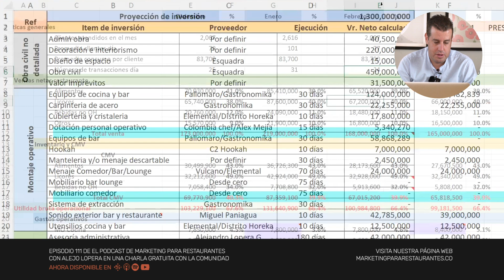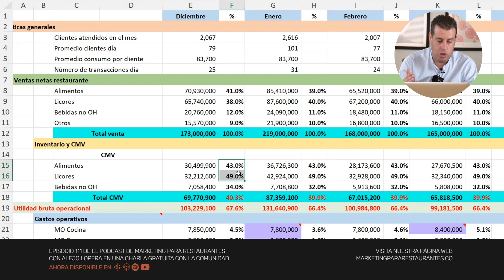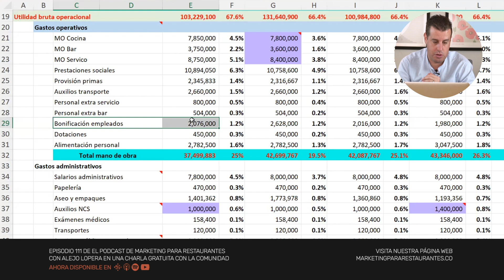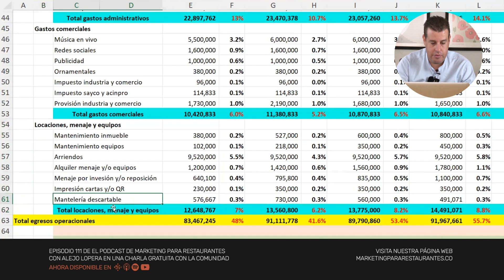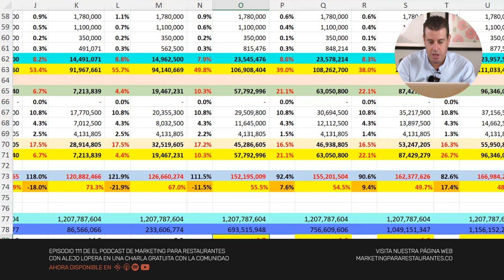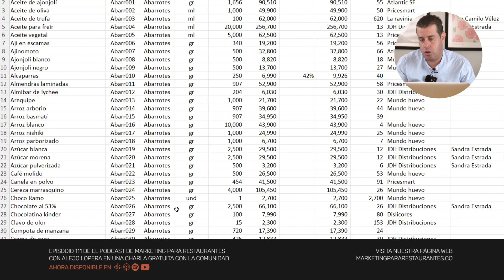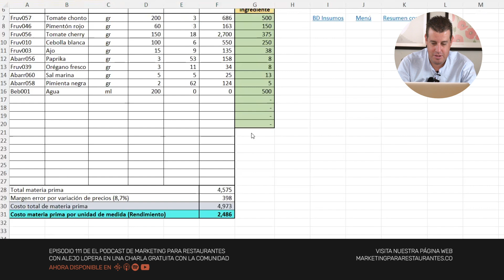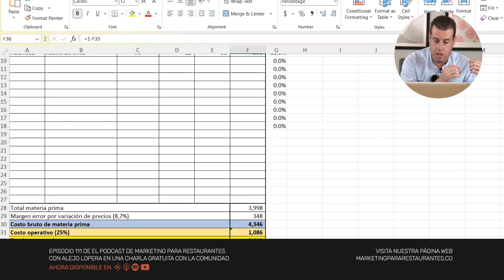Ep 111 - Los 5 PILARES de un RESTAURANTE RENTABLE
¡CONECTA CON NUESTRA COMUNIDAD EN MARKETING PARA RESTAURANTES!

Siendo el 2023 un año muy retador debido a la inflación y el freno de consumo de los consumidores, decidimos dedicar el mes de agosto a la optimización de su rentabilidad para asegurar que las ventas que obtengan contribuyan verdaderamente a su negocio.

Como muchos expertos lo han mencionado durante los últimos meses “vender más no significa ganar más”. El dinero que les queda al fin del mes no es solo una ecuación de venta sino también de orden y estructura. Y eso es lo que descubrirán en el episodio #111 de El Podcast de Marketing para Restaurantes gracias a la intervención de nuestro aliado Alejandro Lopera

Durante 1h30 Alejandro Lopera, experto en gestión de restaurantes, les compartirá los 5 pilares que TODO RESTAURADOR debería entender y APLICAR para tener un negocio rentable.